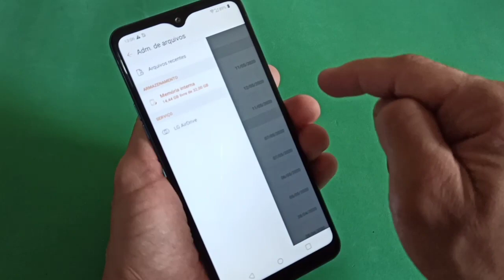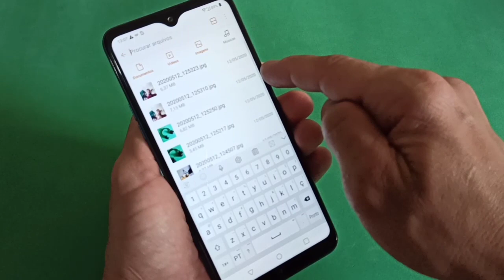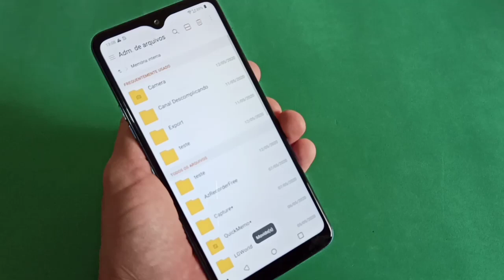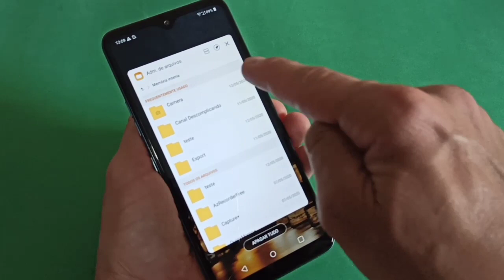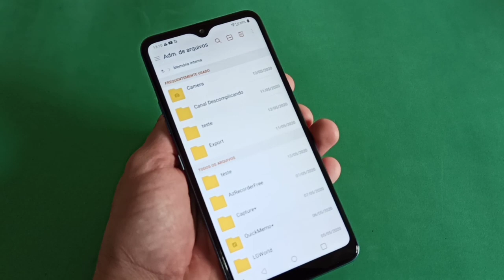Como Usar o Gerenciador de Arquivos no Celular LG K50s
Veja nesse vídeo como usar o gerenciador de arquivos do celular LG K50s. Você pode usar o gerenciador de arquivos nativo do seu Smartphone LG para acessar diversos arquivos em seu celular. Ainda existe a possibilidade de criar novas pastas, copiar arquivos, mover arquivos entre pastas de forma rápida e um super recurso que permite gerenciar os arquivos usando a tela dividida do LG K50s.